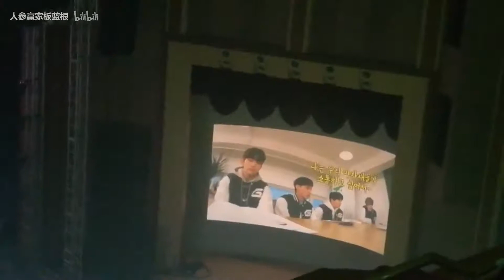【GOT7四周年】中年男团惊喜视频反串舞台给成员和粉丝的信巡演公开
四周年三号三层录制的视频 有几秒没录到或者开头有点抖因为躲避工作人员 四号坐的内场不方便录像 工作人员比三层的严格  而且播放的视频和舞台是一样的所以没有录制 但是两天的他们都巨好看巨可爱了